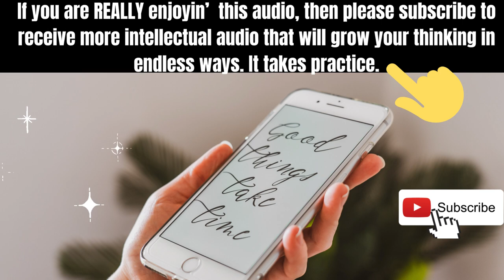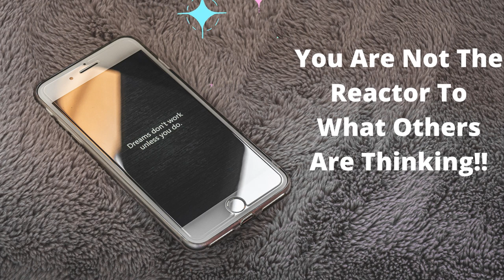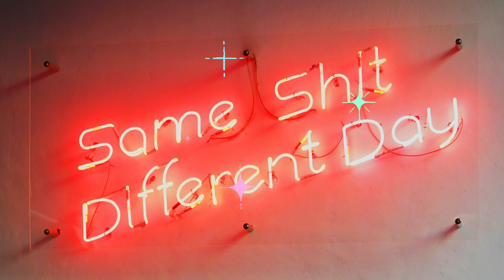Abe's Wisdom: TUNE YOUR TUNER- You ARE NOT RESPONSIBLE about what OTHERS THINK!!💓💓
Abe's Wisdom: TUNE YOUR TUNER- You R NOT RESPONSIBLE!!💓💓

 Sources:
Thumbnail  Photo by zeno ferenczi:
Photo by Godisable Jacob
Photo by Nataliya Vaitkevich
Photo by Castorly Stock
Photo by Kampus Production
Photo by Matheus Bertelli
Photo by Renda Eko Riyadi
Photo by Andrea Piacquadio
Photo by Polina Kovaleva
Photo by Pixabay
Photo by Hassan OUAJBIR